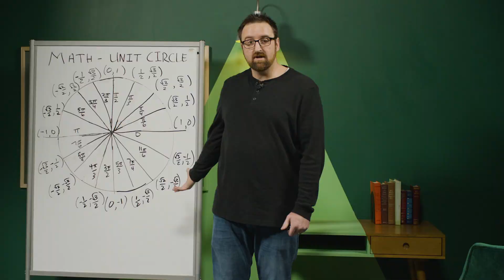The 5 P’s of Pursuing an Aerospace Career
Are you interested in crossing new frontiers in the aerospace industry? Use the five pieces of advice in this video to take off into a career in aerospace technology.

At UVU, faculty members are dedicated to mentoring their students and inspiring curiosity and courage as students shape their career paths. With close to 1,000 aerospace companies in Utah, you can get a foot in the door by pursuing an education in aerospace technology at UVU.